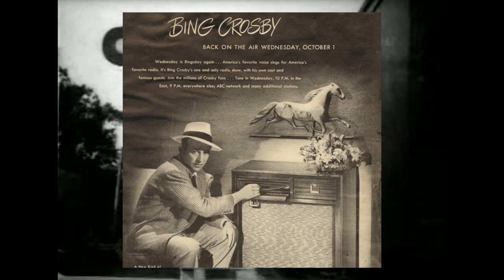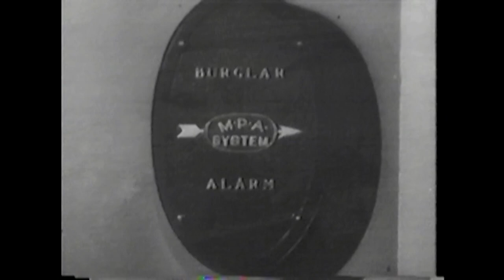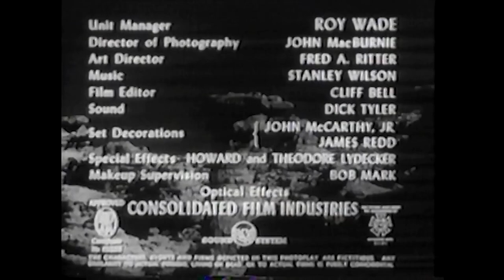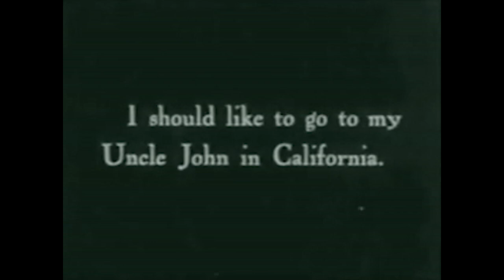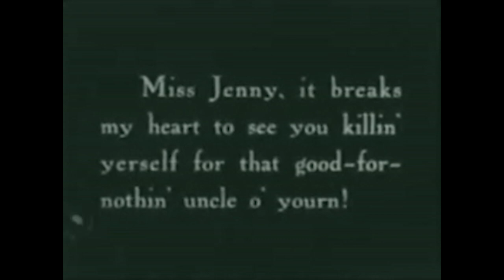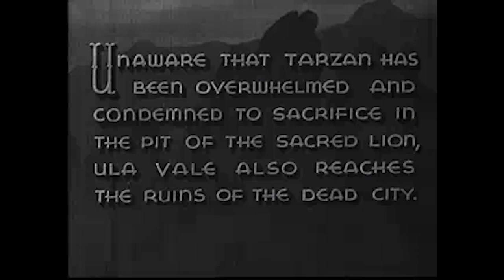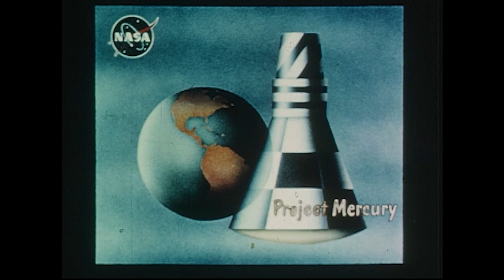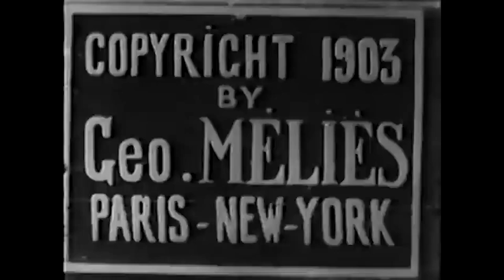Nightly Old Time Radio Shows Episode 266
Tonight’s episode of Nightly Old Time Radio is Here!
Time Stamps

00:00:00: Intro

00:06:32: Calling All Cars

00:39:57: Bing Crosby

01:01:09: Candy Matson

01:33:46: Dragnet

02:01:06: Duffy’s Tavern

02:32:14: Air Adventures of Jimmy Allen

02:44:18: Fibber Magee and Molly

03:15:42: Fred Allen

04:17:22: Gunsmoke

04:42:56: Jack Benny

05:13:30: Lux Radio Theater

05:58:50: Broadway is my Beat

06:31:41 The Burns and Allen Show

07:04:41: The Green Hornet

07:36:06: The Lone Ranger

08:08:38: Box 13

Enjoy the shows! :)